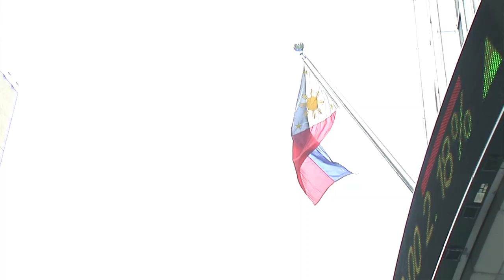ADB Helps the Philippines Combat Poverty and Spread Economic Growth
The Philippine government, in partnership with ADB, is working to ensure recent economic growth in the country is shared, opening up new opportunities for the poor while providing a stable, more prosperous future for the country's next generation.